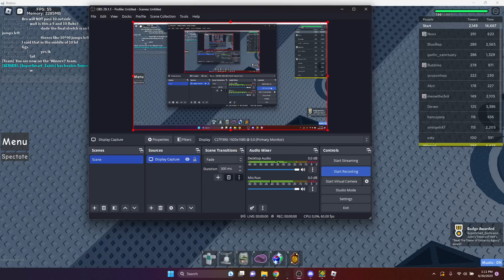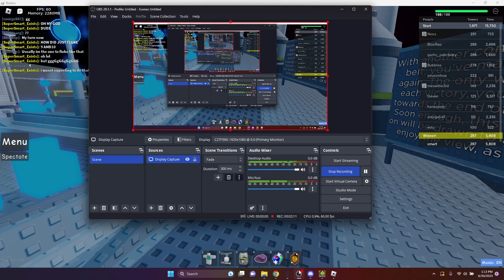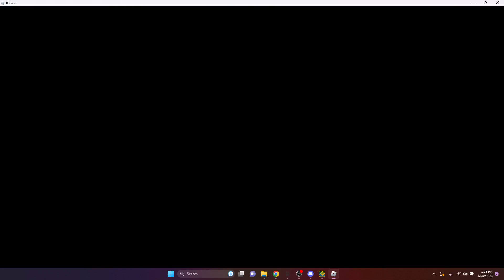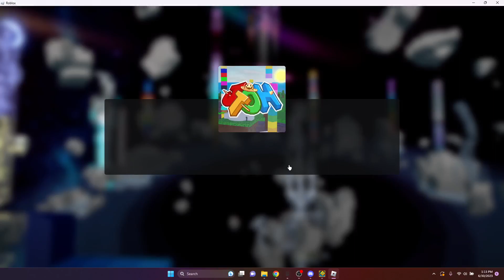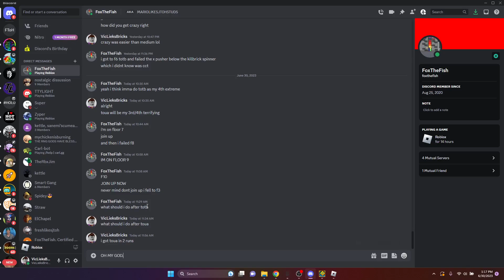TOUA COMPLETED GGGGGGGGGGGGGGGGG NEW HARDEST YEEEEEEEEEEEE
DASDSADSXVCJNSDHFJBFV I DID IT KFDJSDKLFHNSDGFNMD GBFHJTHYESSSSS